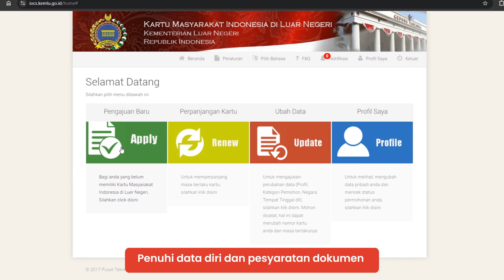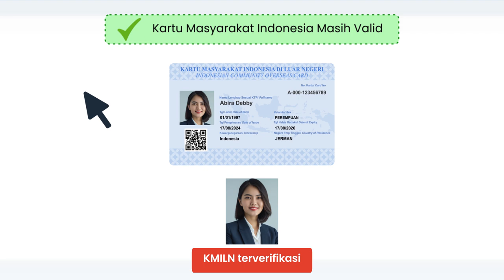KMILN untuk Layanan Perbankan